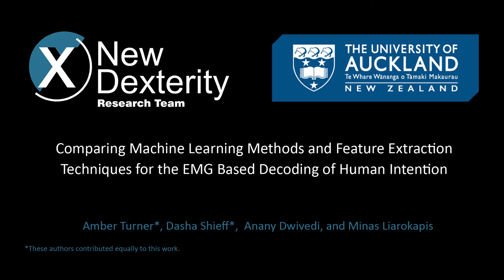Comparing Machine Learning Methods and Feature Extraction Techniques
Comparing Machine Learning Methods and Feature Extraction Techniques for the EMG Based Decoding of Human Intention